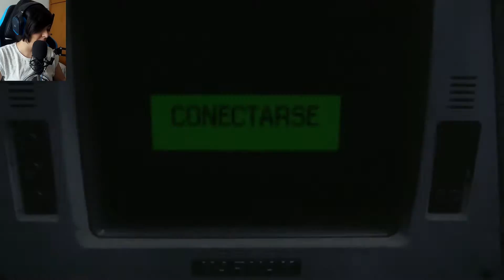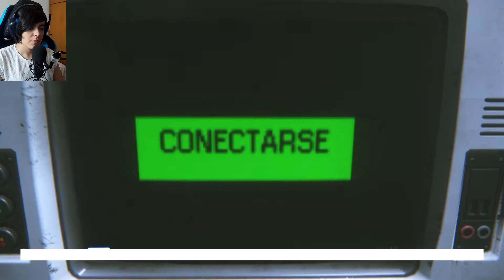Alien: Isolation| ¿Conseguiremos el botiquín?| Episodio 7| Gameplay en español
Hola a todos! Aquí estamos en el nuevo episodio de Alien, parece que no le gusta mucho eso de ir cogiendo botiquines por la nave. Espero que os guste!

Apoya al canal comprando juegos en Instant Gaming con este enlace